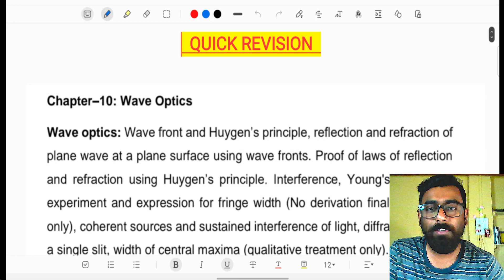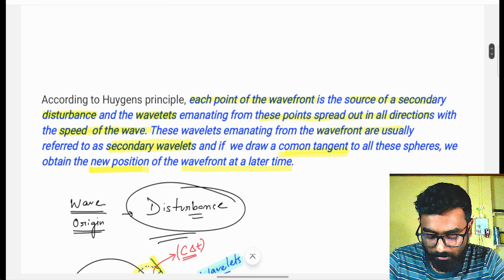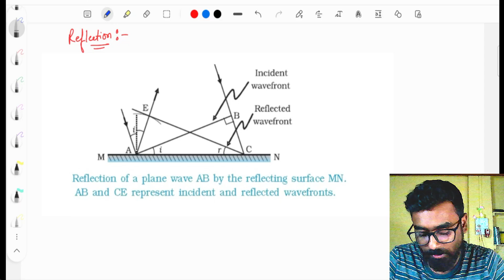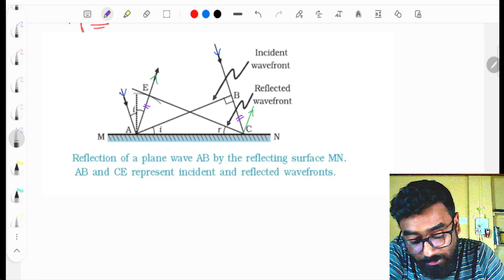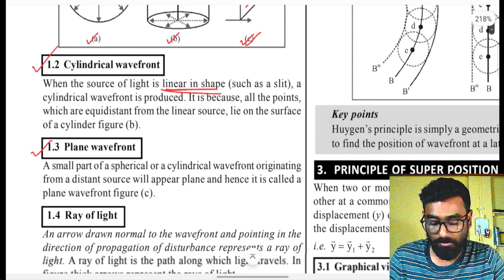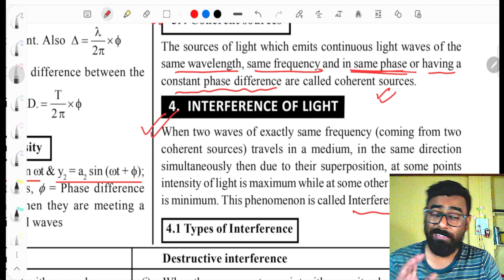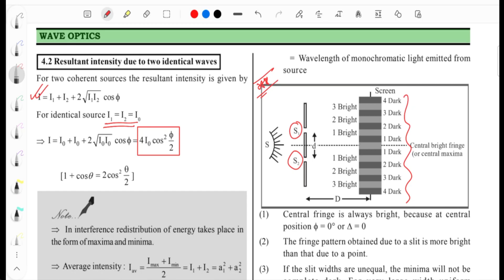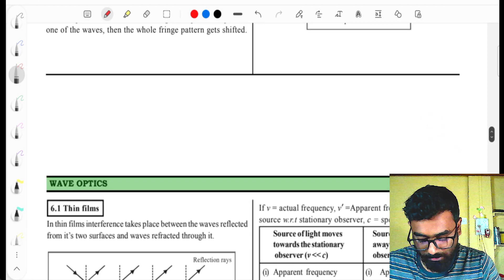Wave Optics Class 12 | Full Chapter Revision | ONE SHOT | CBSE Board 2023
Welcome to the Wave Optics Class 12 revision video! In this video, we will cover the entire Wave Optics chapter in one shot. This video is specifically designed for students preparing for the CBSE Board exam in 2023.

We will start by discussing the basics of wave optics, including Huygens' principle and interference of light waves. We will then move on to topics such as Young's double-slit experiment and diffraction.

Throughout the video, we will provide clear explanations and examples to help you understand each concept. We will also include helpful tips and tricks for answering CBSE Board exam questions.

Whether you're looking for a quick review before the exam or need help understanding specific concepts, this video is perfect for you. So sit back, relax, and get ready to master Wave Optics!